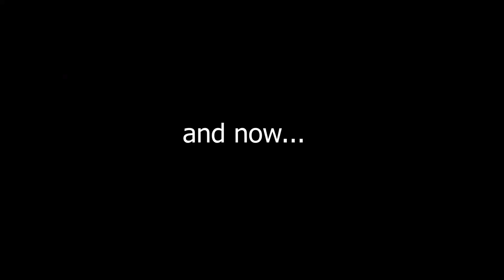BUBBA HAD NO IDEA I WAS THERE - Dead by Daylight Compilation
*Re-uploaded from earlier today due to a video quality issue